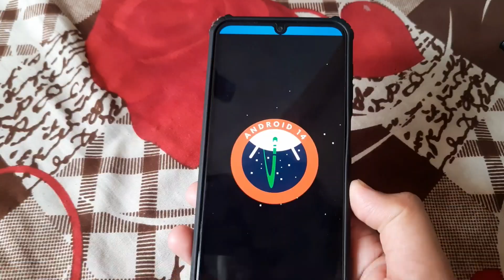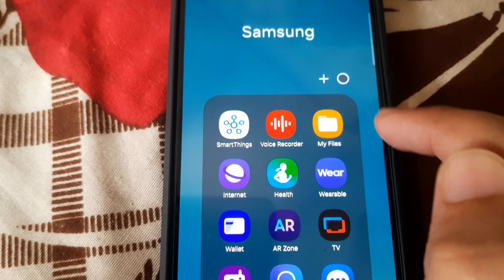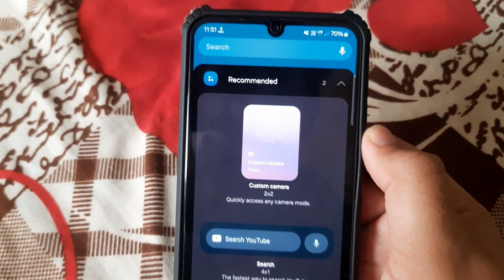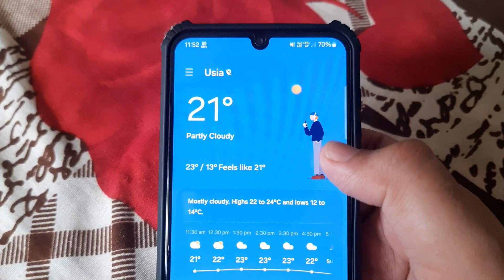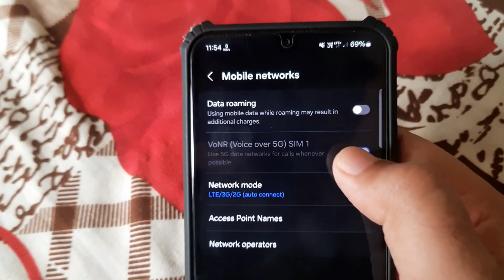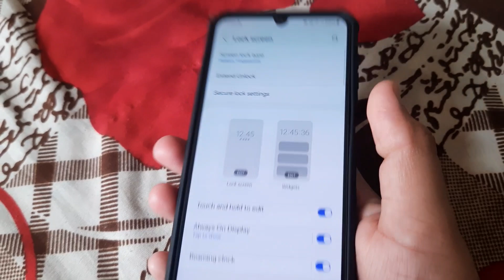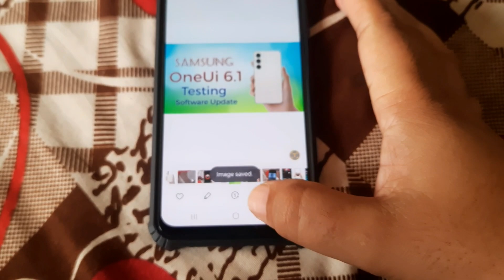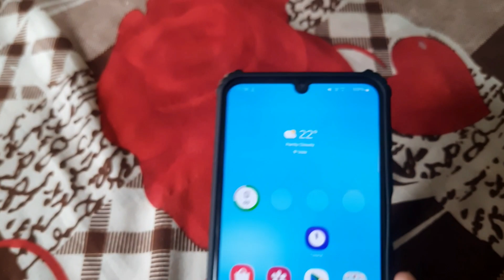Samsung M13 OneUi 6.0 Android 14 After Update Full Review Features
Samsung M13 Full Review
Samsung M13 After OneUI 6.0 Update
Samsung M13 Review OneUI 6.0
Galaxy M13 OneUI 6.0 Review
Galaxy M13 After update Full Review
Galaxy M13 Review After this update